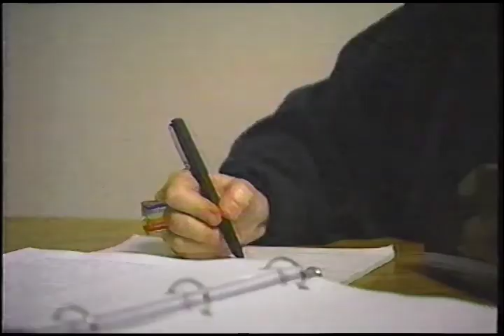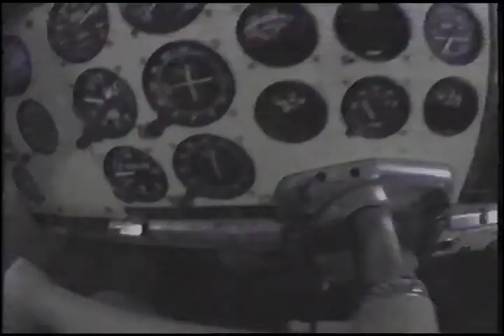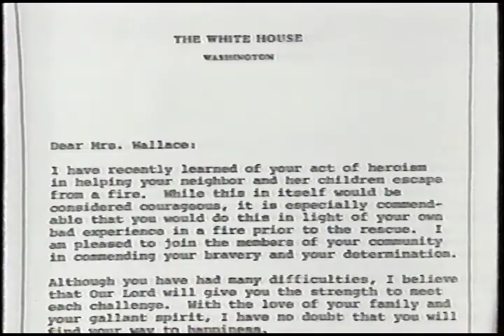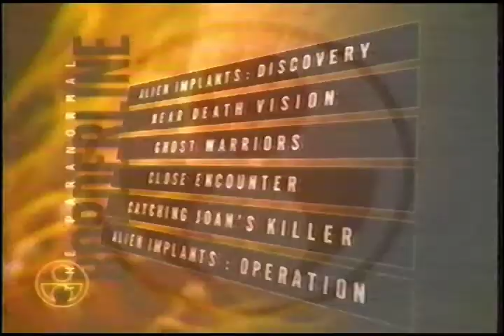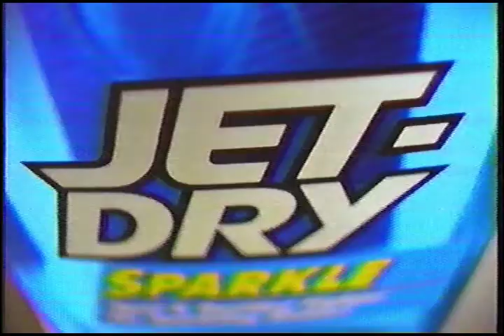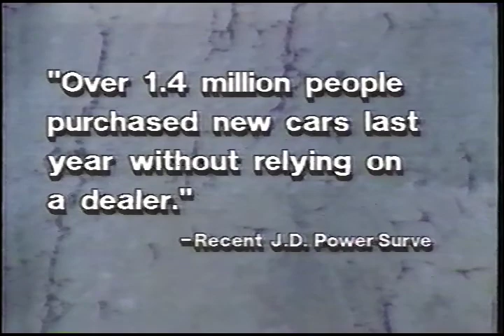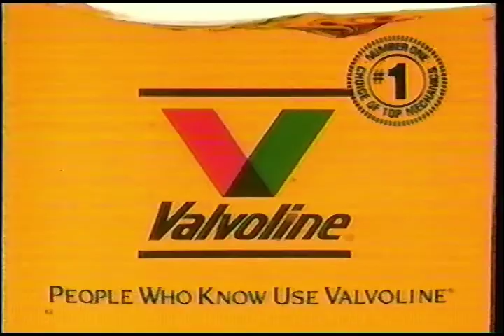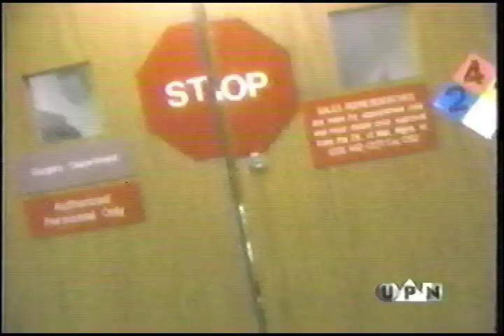The Paranormal Borderline - Alien Implants: Discovery